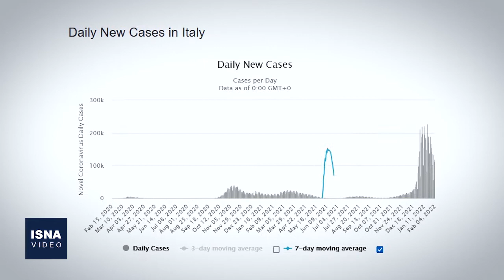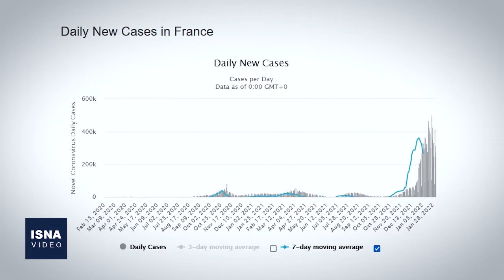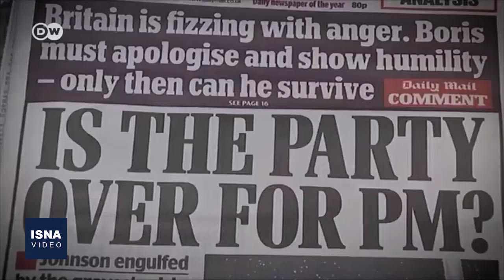از بازگشت معافیت‌های تحریمی ایران تا ادامه بحران اوکراین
در این شماره از بسته اخبار بین‌الملل ایسنا، خبرهایی از بازگشت برخی معافیت‌های تحریمی ایران توسط آمریکا، تازه‌ترین تحولات درباره مناقشه مرزی میان روسیه و اوکراین، سکوت داعش پس از اعلام خبر کشته شدن سرکردۀ این گروه و چند خبر دیگر را مرور می‌کنیم.